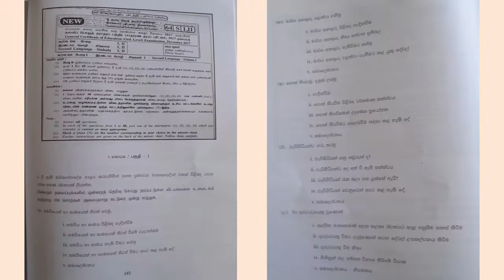2017 Second Language Sinhala ol Pass paper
I am a graduate government school teacher. I have also studied Tamil, Japanese, Counseling and Computer Science .I started this to cover the lessons that children miss out on due to the temporary closure of schools due to the corona virus. I hope to teach second language Sinhala, Sinhala, second language Tamil , Japanese,Geography and civic from Grades 6 to 11.